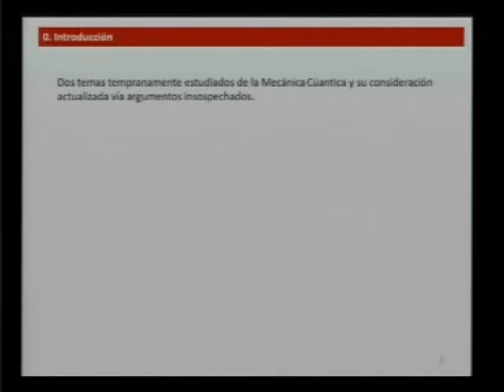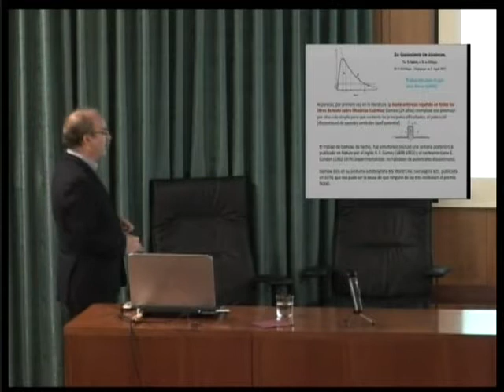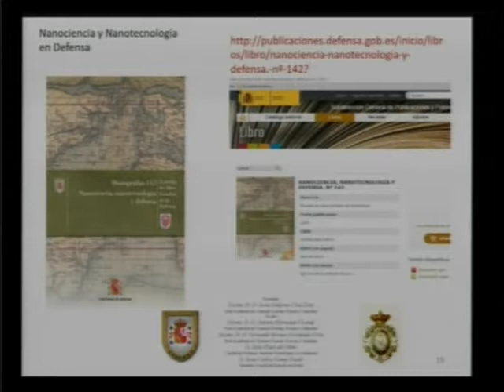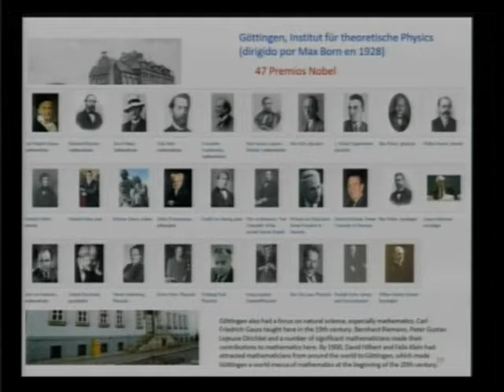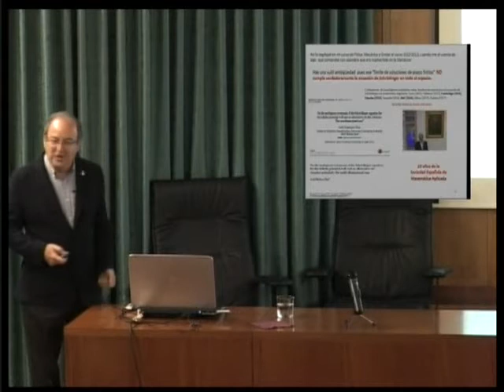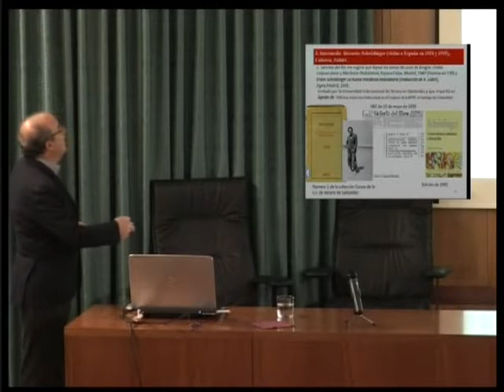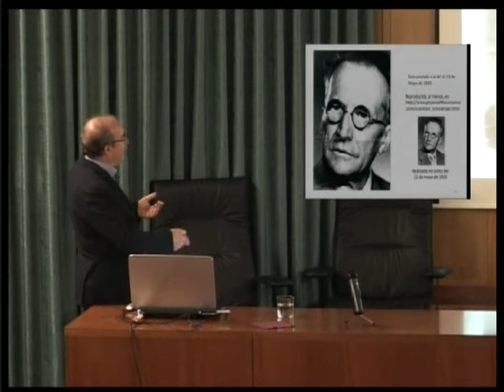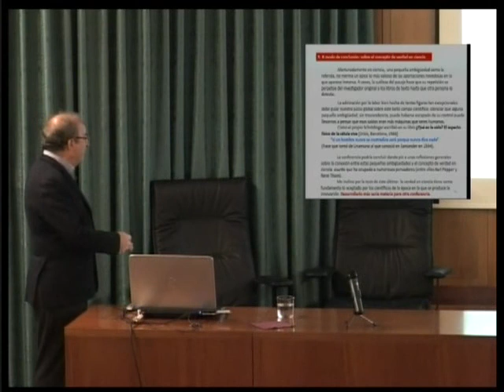Incertidumbre con alguna certeza parcial, potenciales singulares en mecánica cuántica....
J. Ildefonso Díaz Díaz, 4 de Mayo de 2017.